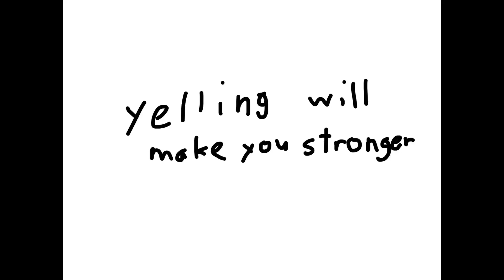Anime logic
JUUTTTTSSUUUUUUUUUUUUU